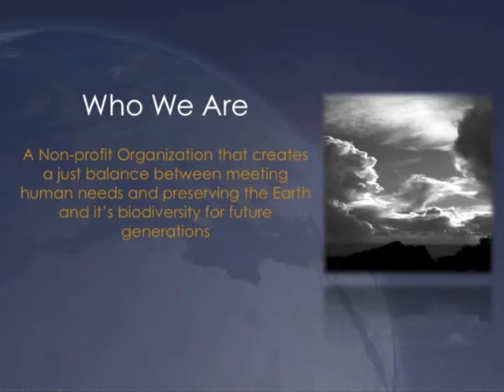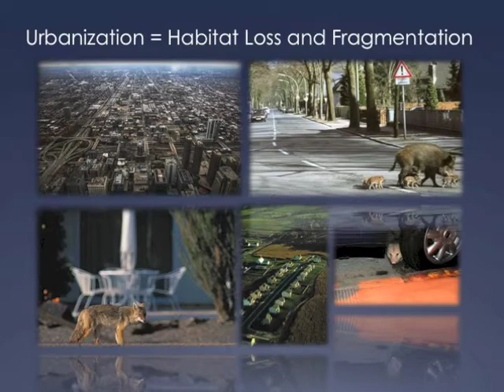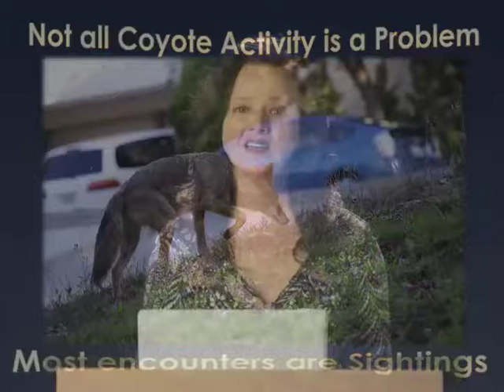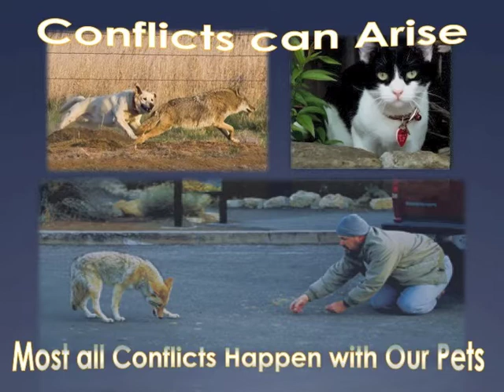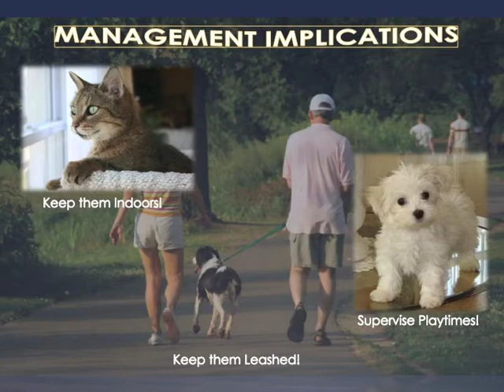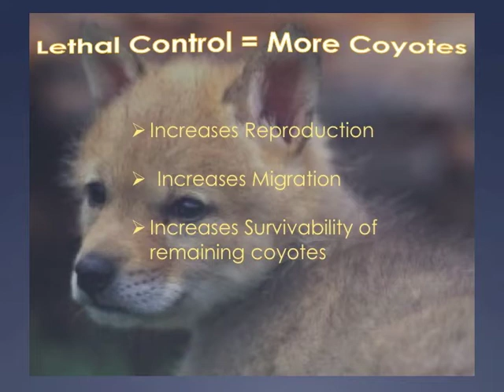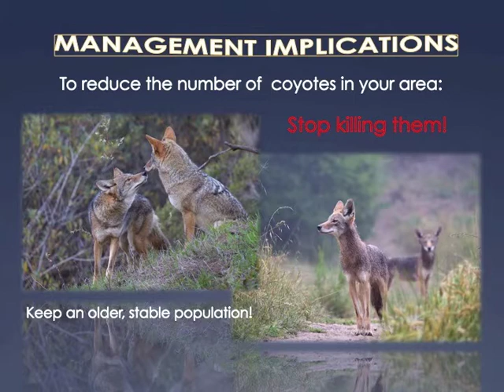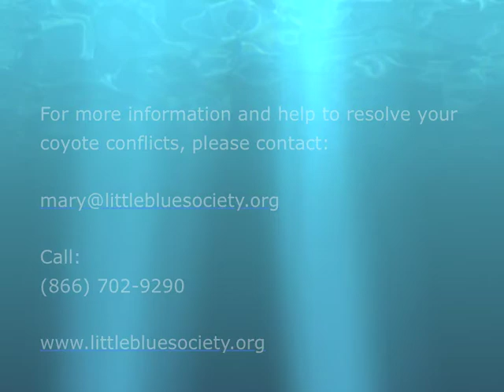Coyote Control Naturally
Learn from Behavioral Ecologist, Mary A. Paglieri, from the Little Blue Society, why conflicts with coyotes happen, and why lethal control doesn't work.

"If you want fewer coyotes, stop killing them." - Paglieri